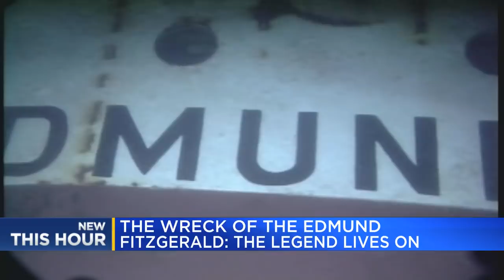The sinking of the Edmund Fitzgerald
A look at the sinking of the Edmund Fitzgerald